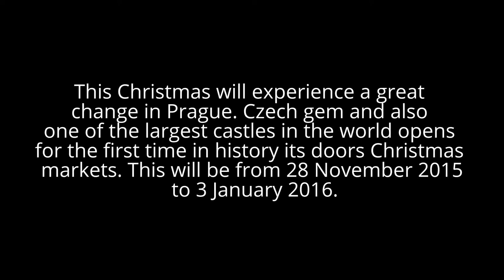Christmas market in Prague Castle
This Christmas will experience a great change in Prague.

Czech gem and also one of the largest castles in the world opens for the first time in history its doors Christmas markets. This will be from 28 November 2015 to 3 January 2016.

Sound:
Skladba Renaissance
interpreta Audionautix